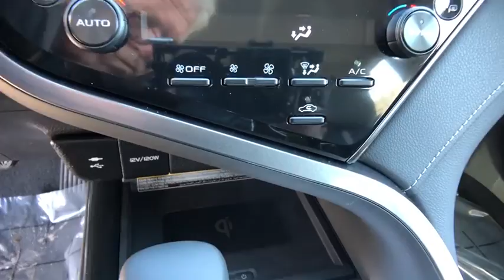2019 Toyota Camry Northern California, Redding, Sacramento, Red Bluff, Chico, CA KU219300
2019 Toyota Camry XSE Auto - Stock#: KU219300 - VIN#: 4T1B61HK6KU219300

250 E. Cypress Ave.

Heated Leather Seats Back-Up Camera Aluminum Wheels ALL-WEATHER FLOOR LINER PACKAGE. SUPERSONIC RED exterior and BLACK interior XSE trim. FUEL EFFICIENT 39 MPG Hwy/28 MPG City! Warranty 5 yrs/60k Miles - Drivetrain Warranty; CLICK ME! KEY FEATURES INCLUDE: Leather Seats Heated Driver Seat Back-Up Camera. Rear Spoiler MP3 Player Onboard Communications System Aluminum Wheels Keyless Entry Remote Trunk Release Child Safety Locks. OPTION PACKAGES: ALL-WEATHER FLOOR LINER PACKAGE all-weather floor liners and cargo tray. Toyota XSE with SUPERSONIC RED exterior and BLACK interior features a 4 Cylinder Engine with 206 HP at 6600 RPM*. EXPERTS ARE SAYING: Great Gas Mileage: 39 MPG Hwy. WHO WE ARE: Our commitment to treating you in a neighborly fashion extends from our inventories and auto repair service to our no-frills easy-to-comprehend auto financing. This comes not only in the form of car loans and leasing service for drivers from Redding Chico Red Bluff and Shasta Lake but a tenacious spirit dedicated to getting the flexible terms you deserve. Please feel free to explore our entire site and see all of the products services and pre-buy car research we have to offer. Horsepower calculations based on trim engine configuration. Fuel economy calculations based on original manufacturer data for trim engine configuration. Please confirm the accuracy of the included equipment by calling us prior to purchase.